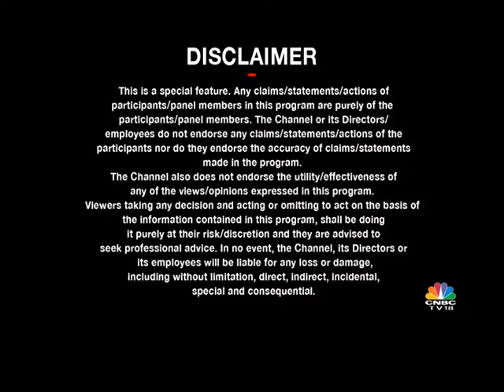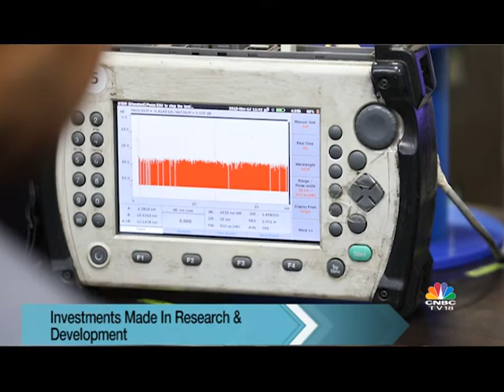GM Online | Incredible Journeys Brands & Leaders: HFCL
Founded in the year 1987, HFCL has made its mark with its innovative, customized and competitive product offerings in the high-technology telecommunications infrastructure sector, that help its customers stay ahead of their peers in technology and network efficiency.
HFCL has implemented several greenfield projects such as setting up of CDMA & GSM networks, satellite communications & wireless sp